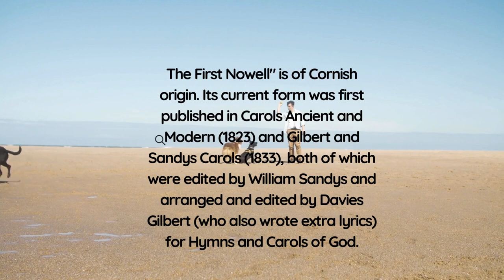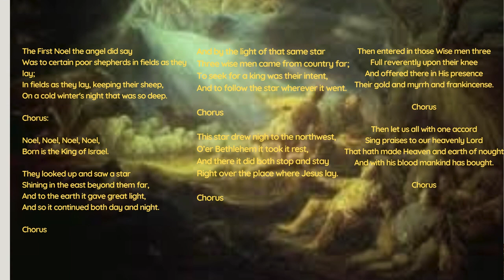TOP 1% / RANK #20. “The First Noel” (1823) / DAVIES GILBERT / COVER BY CEDBORMUSICBOX25